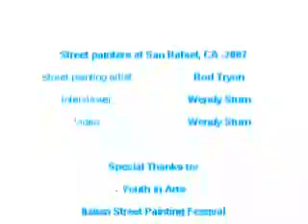Rod Tryon - 3D street painting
'How Rod started street painting...'
Part of the full interview with 3D/anamorphic streetpainter Rod Tryon by Wendy Stum of streetpainting.tv. The interview was at the Italian Street Painting Festival by Youth in Arts in San Rafael, California in 2007. Rod Tryon is a professional street painting artist known for his 3D and anamorphic perspective street paintings.